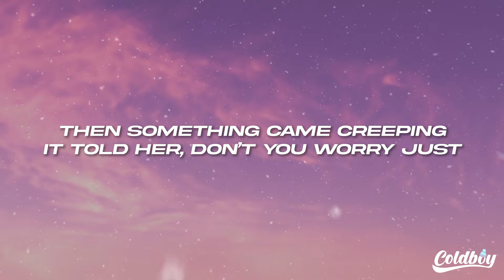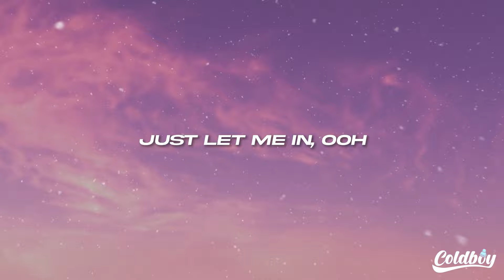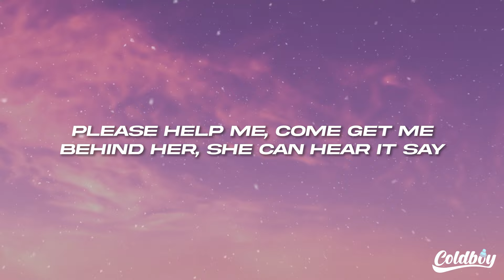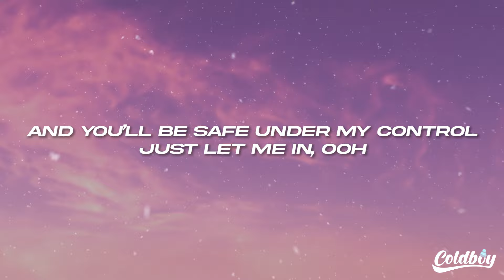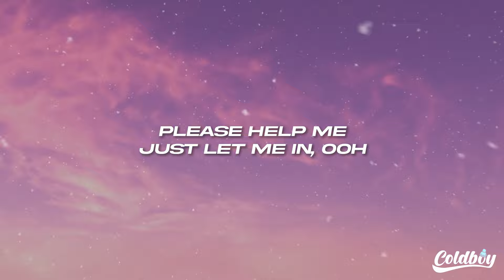Alan Walker, K-391 & Emelie Hollow - Lily (Lyrics)